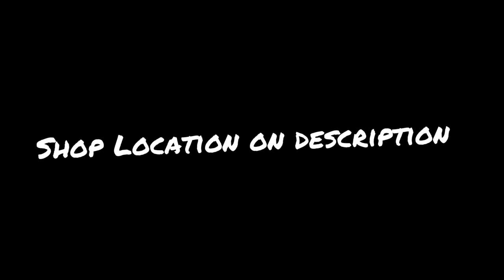Best Tornado Fries in Pakistan | Tornado Fries Recipe